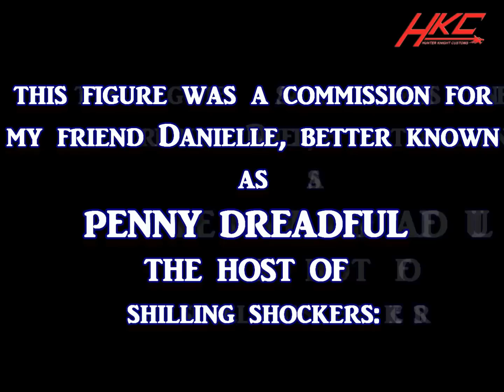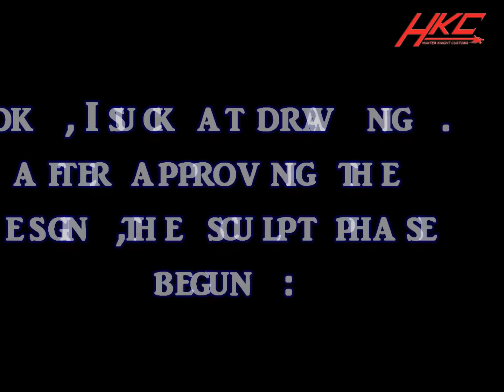Custom HE-MAN MOVIE KARG masters of the universe classics action figure by Hunter Knight Customs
A commission made for my friend Danielle AKA "Penny Dreadful"! The Masters of the Universe movie style Karg was made out of a Batman figure, and sculpted parts. The head and face were sculpted from scratch.